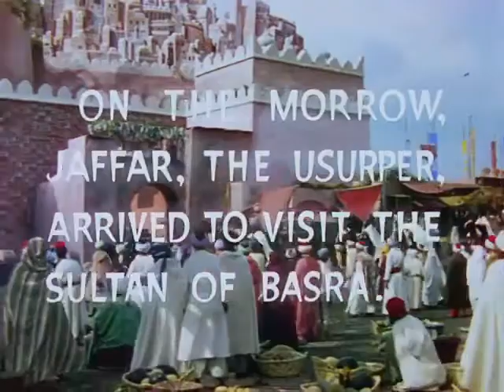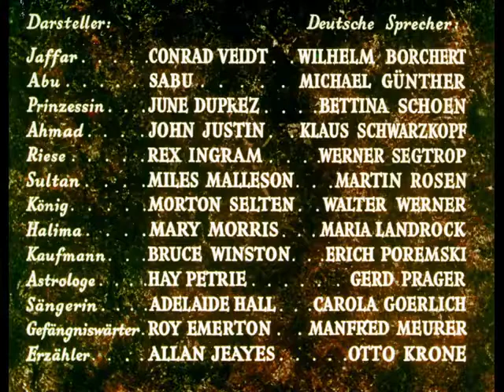The Thief of Bagdad :1940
In ancient Basra, a blind, young beggar begins telling the film's story in flashback (mimicking the style of the Arabian Nights), revealing that he is really Ahmad, the young, naive Sultan of Bagdad. Wanting to know more about his people, Ahmad is tricked by Jaffar, his evil Grand Vizier, into going in disguise into the city